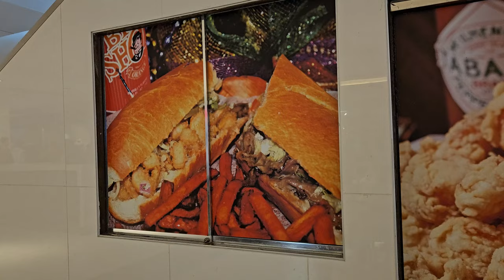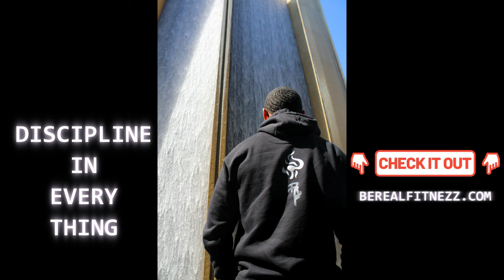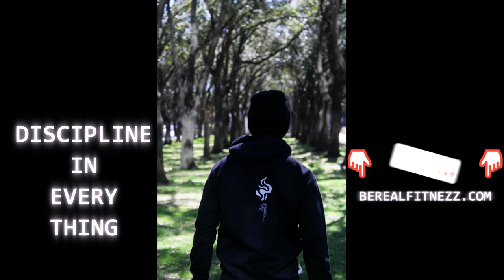SALADS DONT WORK! STOP EATING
Here is a video I put together to give you a brief understanding of how salads affect you. Also you can learn how to get the best benefit from eating healthy food alike.
LEPTIN BASED DIET
EATING A LEPTIN BASED DIET alone can help you lose weight